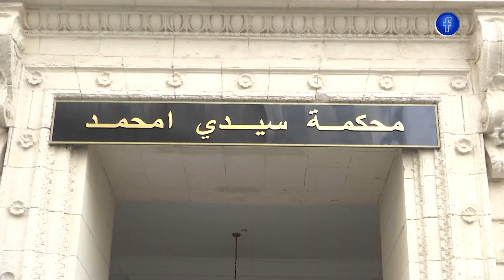غرفة الإتهام لدى مجلس قضاء العاصمة تودع الوزير الأول الأسبق نورالدين بدوي الحبس المؤقت بسجن الحراش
HD 10992/5000
SD 10921/27500/V